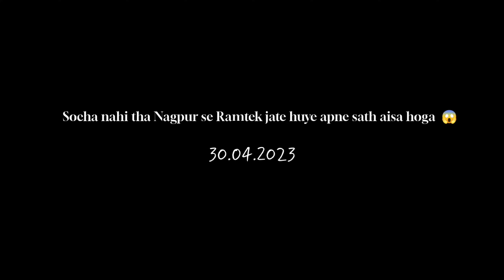SOCHA NAHI THA NAGPUR TO RAMTEK JATE HUYE APNE SATH AISA HOGA 😱